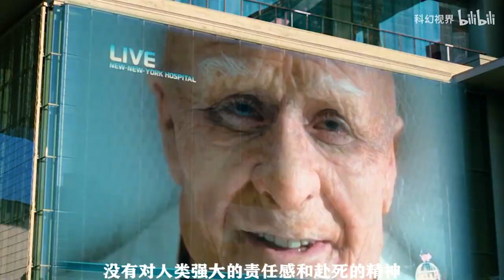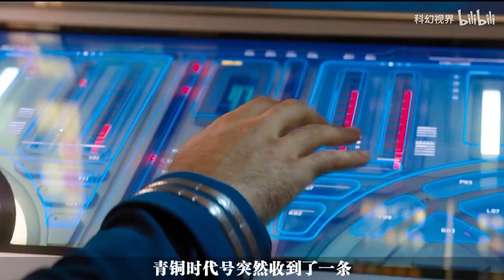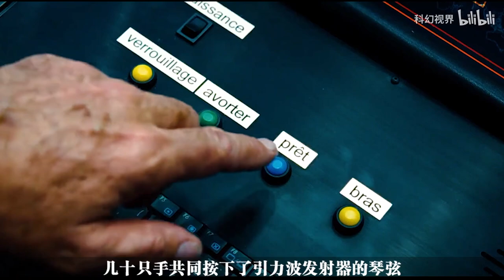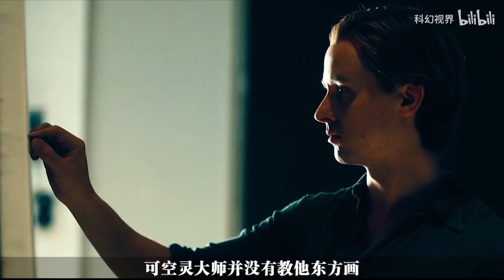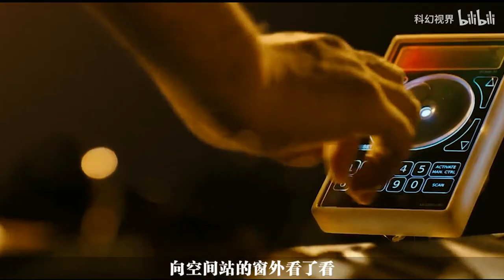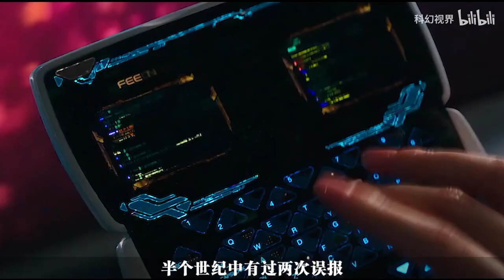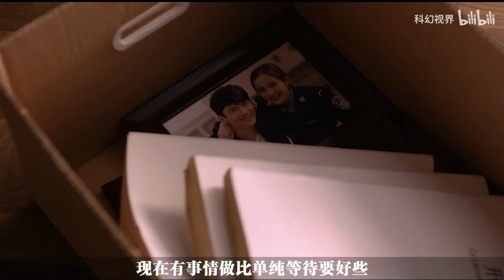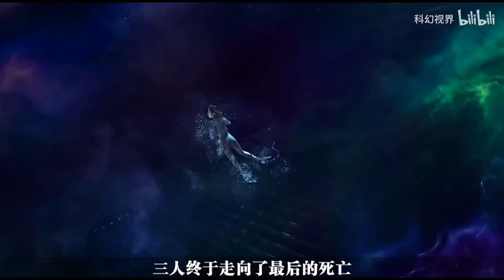【一口气看完】三体 第三部 Fan说三体3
《三体》是刘慈欣的科幻巨作，以宏大叙事向人们展现了一个波澜壮阔的科幻故事，看似是以科幻的视角去写未来，实则是句句针砭人类的历史。

《三体》第三部进一步拓宽了三体宇宙，更加丰满了这部人类文明与外星文明交流、碰撞的史诗故事。人类和三体两个文明的未来又会如何……

《三体》通过扣人心弦的叙事和宏大的想象力，带领读者揭开了一系列关于宇宙、人类和三体文明的神秘面纱，引人入胜。